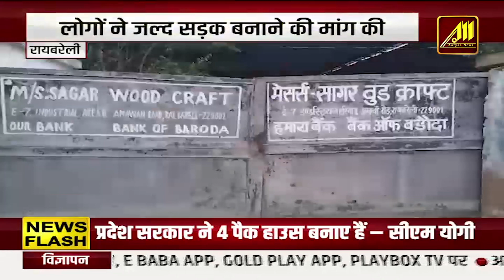हिमाचल में महंगा हुआ डीजल-पेट्रोल ...जानिए कहां है सबसे सस्ता